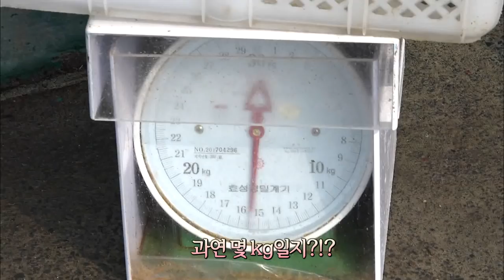대정 맛집_제주 방어 요리 (올랭이와 물꾸럭)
제주 서귀포시 대정읍 신영로 93-5